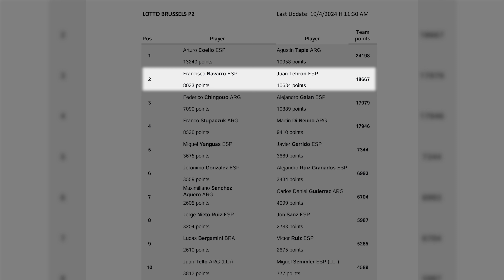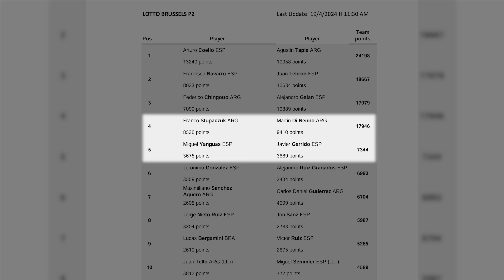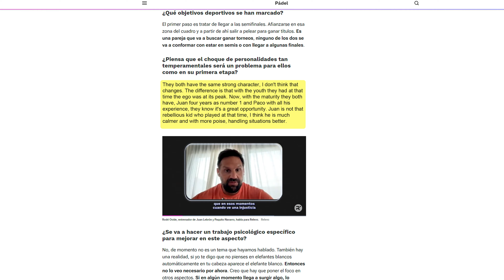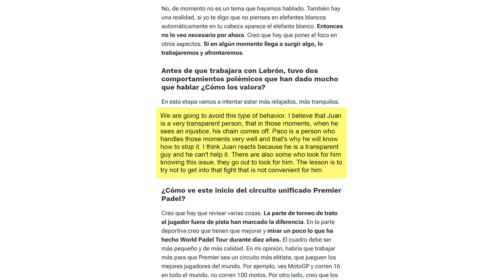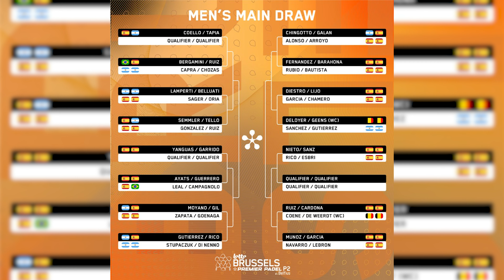LEBRÓN - PAQUITO DEBUT IN PREMIER PADEL - the4Set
Juan Lebron and Paquito Navarro are a new pair in Premier Padel Brussels P2. This week Paquito and Lebron play together again after 4 seasons apart. They could have a revenge semifinals... but they are not the only ones playing together again. want to know everything?